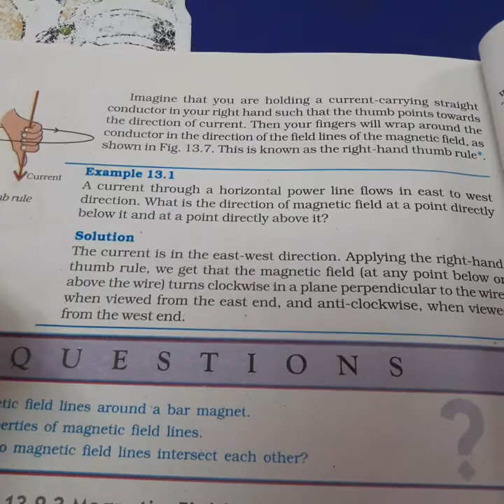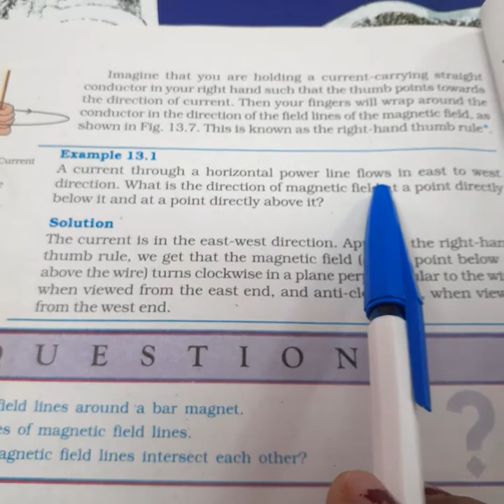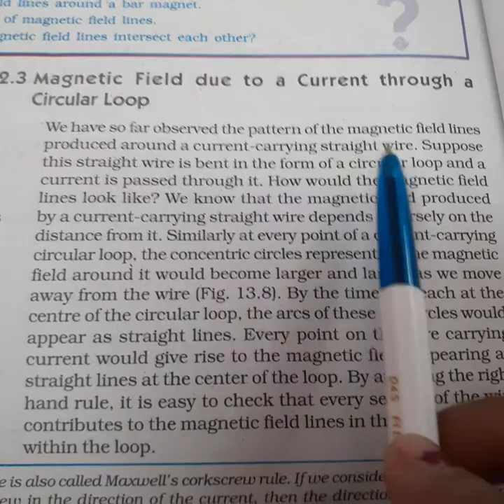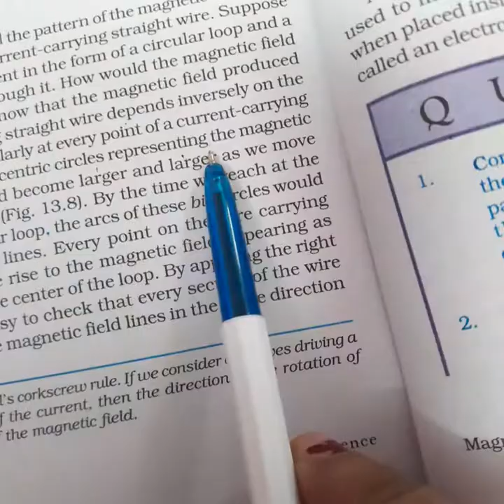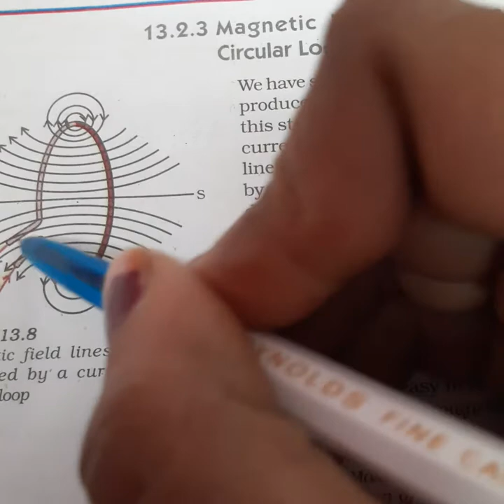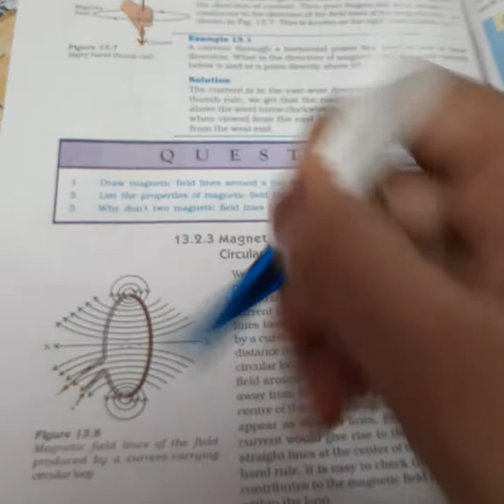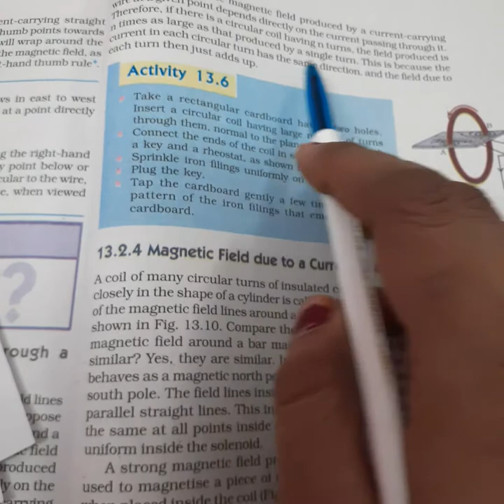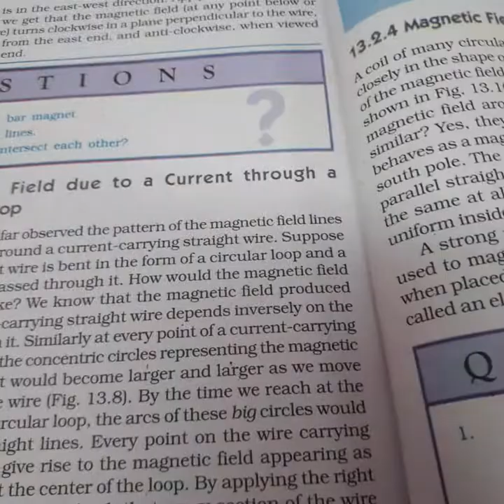right hand thumb rule